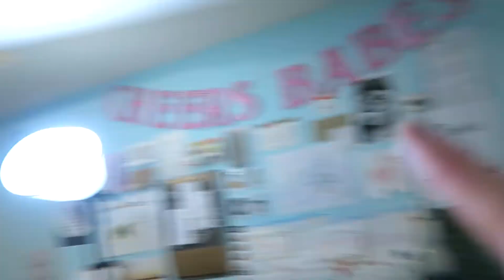behind the scenes of my latest passion and do i need a doctor?? (day 22)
UBER: makaylas677ue (1st ride free!)

♡ Makayla ♡